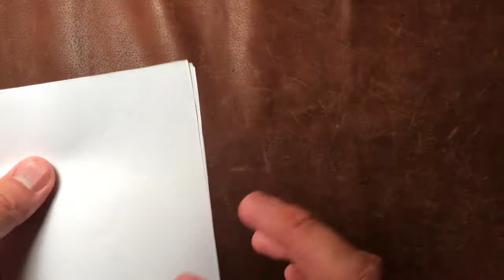PLUS はさみ フィットカットカーブ プレミアムチタン ベルヌーイカーブで切る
オフィス文具で定評のあるプラスのはさみ、フィットカットカーブ プレミアムチタンです。
疲れにくいグリップやベタつきにくい立体刃もポイントですが、なんと言っても売りは「ベルヌーイカーブ」です。

プラス はさみ フィットカットカーブ プレミアムチタン プレミアムブラウン

チャンネル説明:
手にしたモノから受信した「グッときたポイント」を"発信"しています。